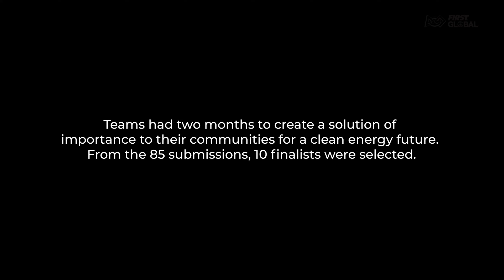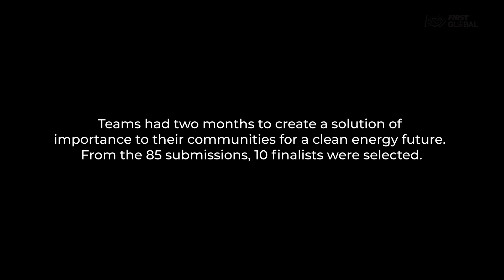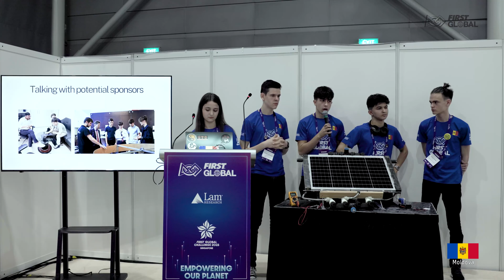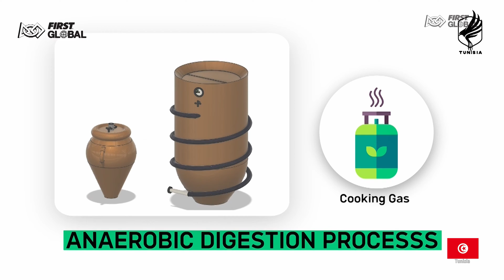Innovating a Better World: The FIRST Global New Technology Experience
The New Technology Experience (NTE) is a key pillar of the FIRST Global Challenge. By challenging the next generation of STEM leaders to develop practical solutions to problems facing their country, we seek to deliver a hands-on educational experience and prove through their actions that a better world is possible.

Interested in learning more? Watch our latest feature video on the topic and view our archive of previous years’ NTEs